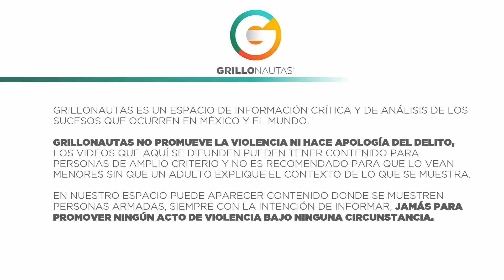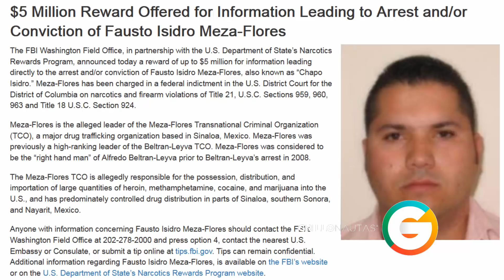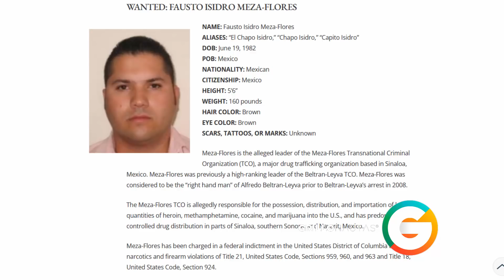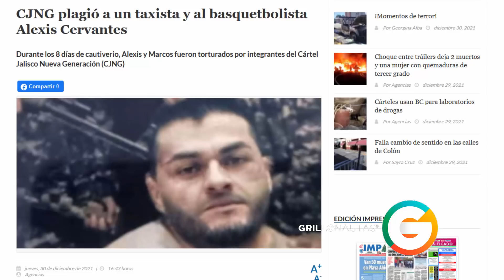"Por burlarse de los Cárteles Michoacanos" ; Señalan al CJNG